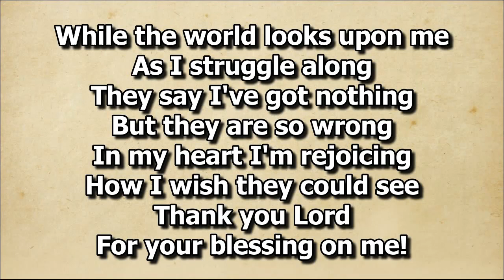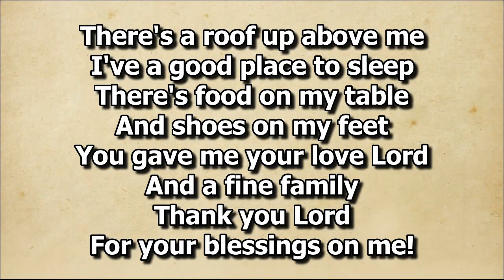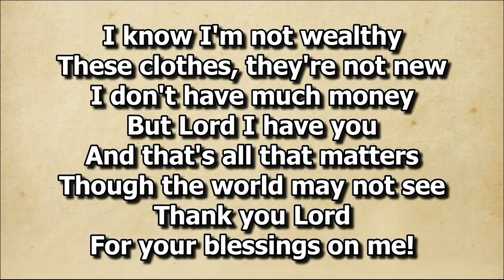Thank You Lord for Your blessings on me Sis Ramz and Tim